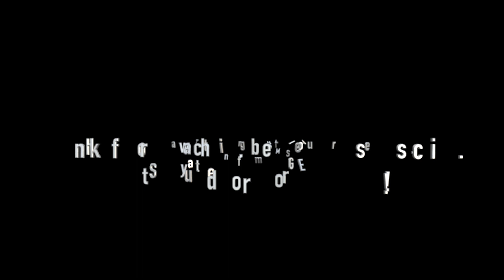Norah Jones & Regina Spektor / Angel Dream / Rady Shell / San Diego, CA / 6/28/22